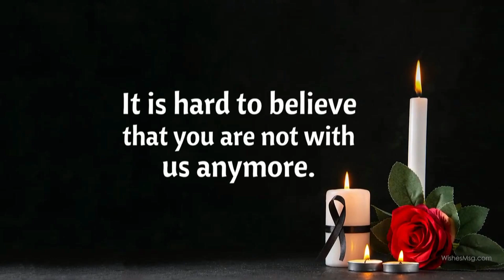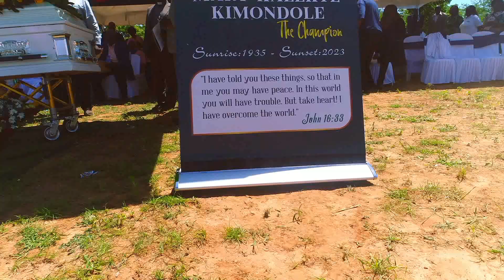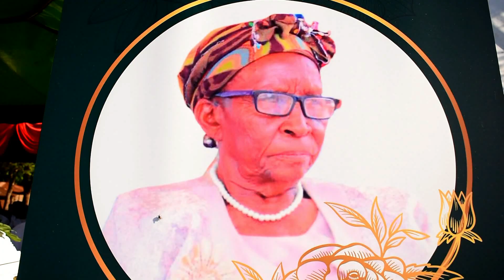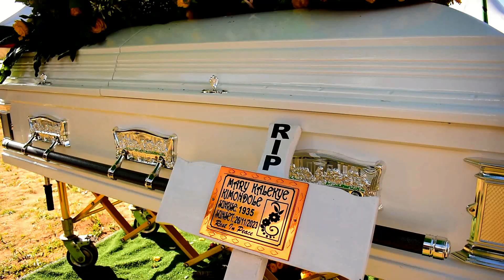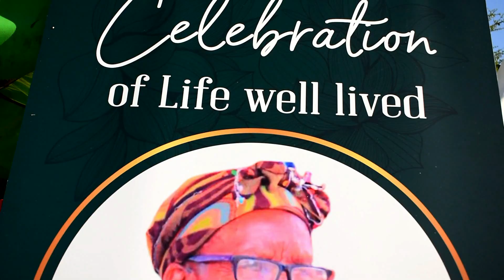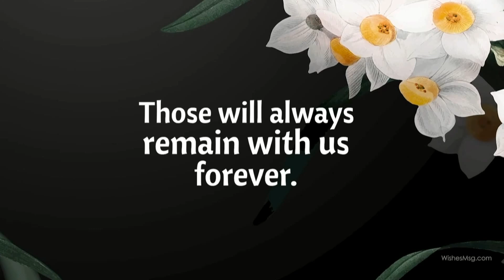MARY KALEKYE SENDOFF TRAILER 08/12/2023 SONG BY ISRAEL MBONYI NITA AMINI,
FARE THEE WELL MARY